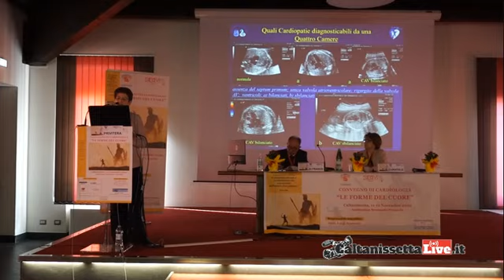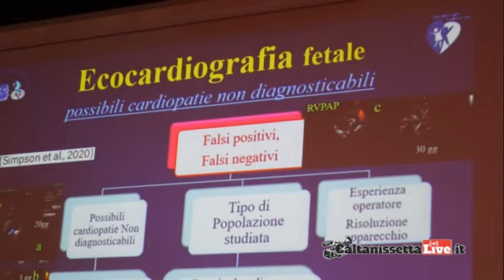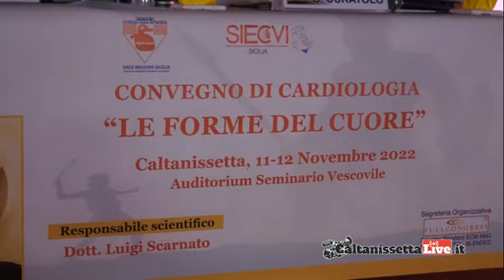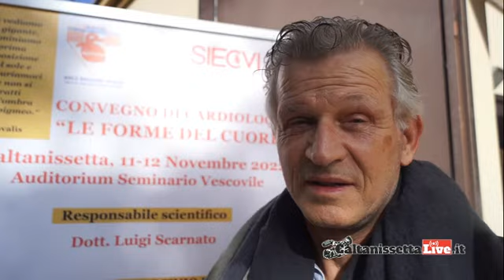Convegno di cardiologia "Le forme del cuore" a Caltanissetta: al via la prima giornata